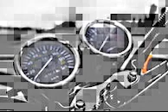pexels photo 115145